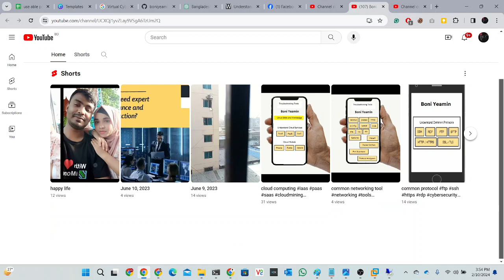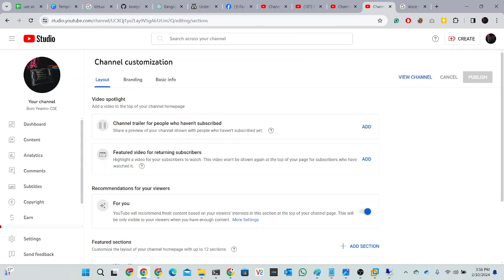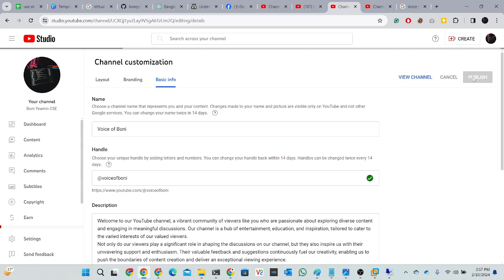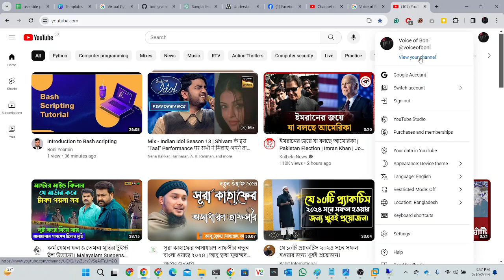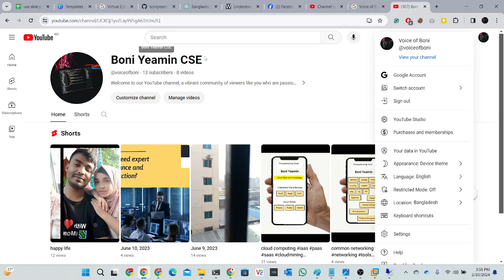How To Change Youtube Channel Name 2024 Bangla